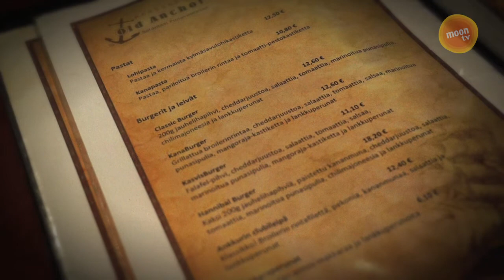Yöruokaa: Old Anchor